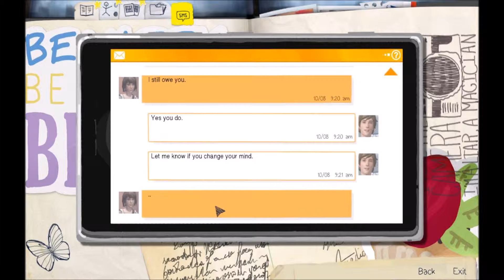Life is strange banana playthrough 8 (Episode 2)